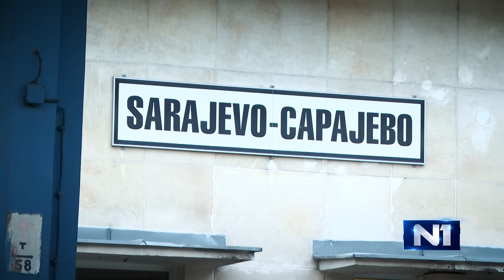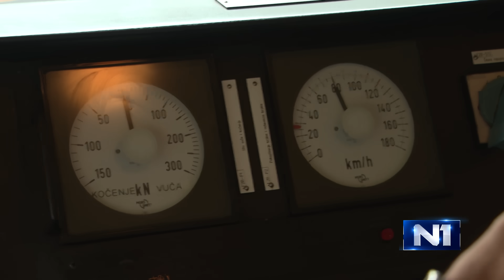Rajska pruga u Bosni i Hercegovini: Pola u mraku, pola u zraku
Prvi Ćiro bosanskohercegovačkim šinama prošao je prije više od 130 godina. Davne 1891. svečano stigao iz Metkovića do Sarajeva. Od tada do danas, ova dionica je bosanskohercegovačko blago. Gradili su je Austrougari, čak sedam godina, u četiri etape, zbog težine terena. Danas mašinovođe za dio ove pruge od Sarajeva, preko Bradine, kažu "pola u mraku, pola u zraku", zbog više od 70 mostova i vijadukata preko kojih voz prolazi i čak 166 tunela.